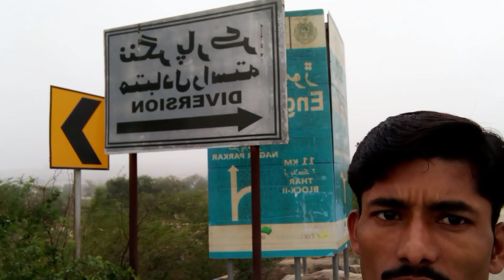My first vlog || My first vlog 2023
Moroo Mal Harchandani blogs

Searching keywords:
my first log viral kaise kare
2023 me my first vlog viral kaise kare

Your Quries